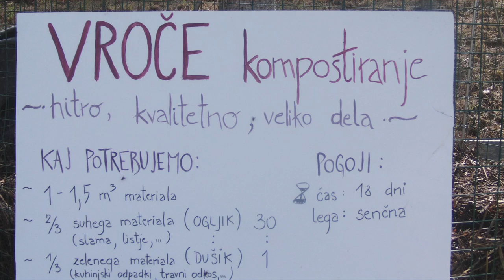Vroče kompostiranje: primeri, opis in table